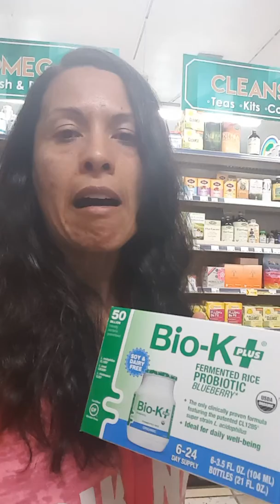Got the common cold? I have the answer Rainbow Acres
Holistic Rememdies for my fitness family